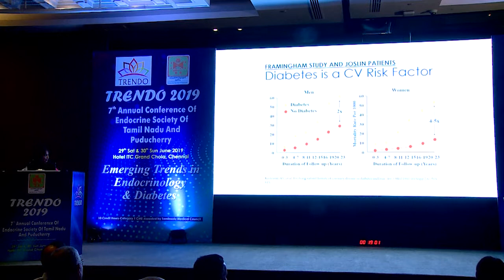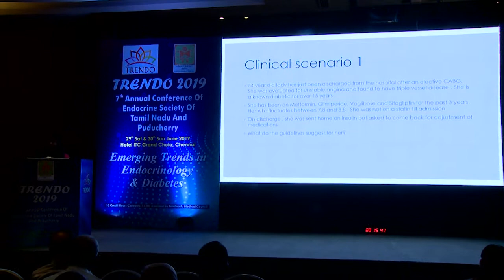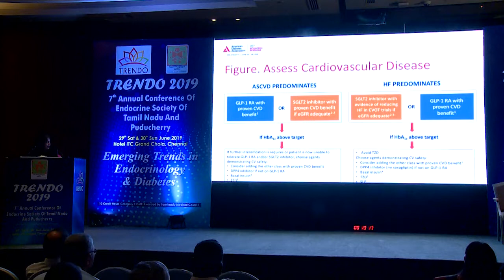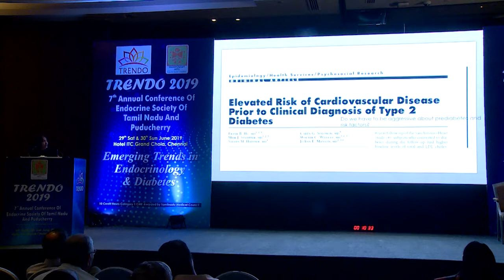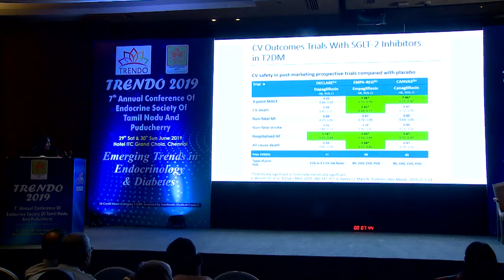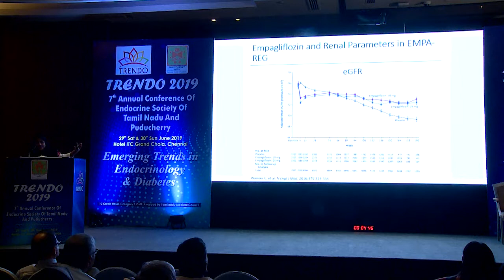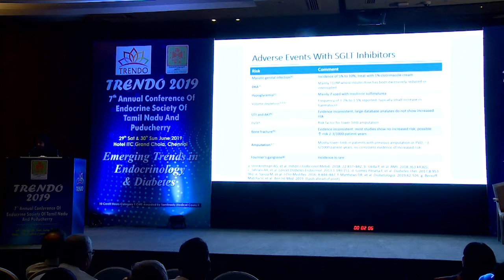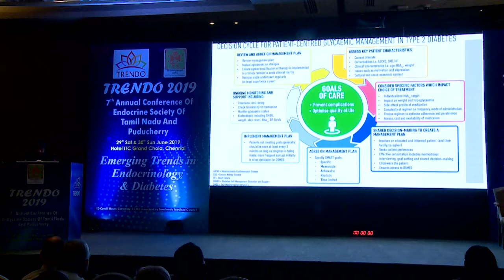DR USHA SRIRAM - TRENDO 2019